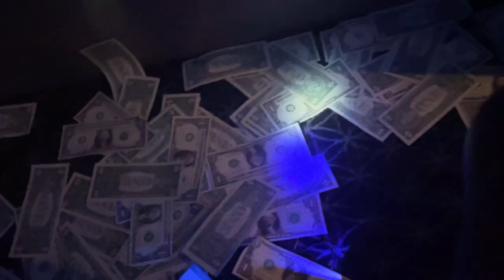Chicago Stripper Vlog| My Not So Luxury Life...